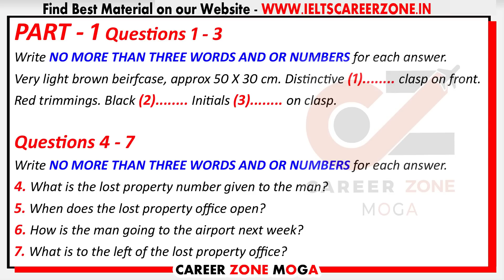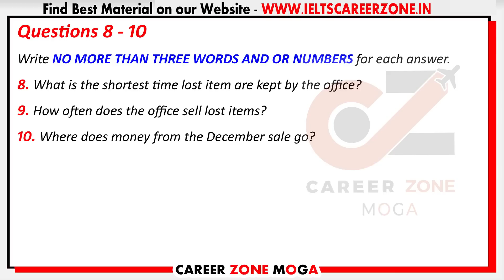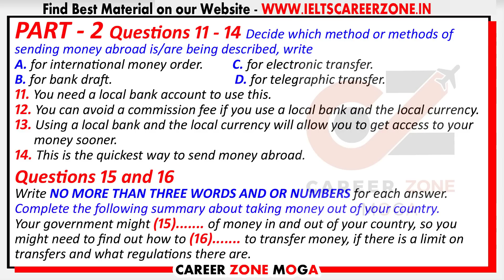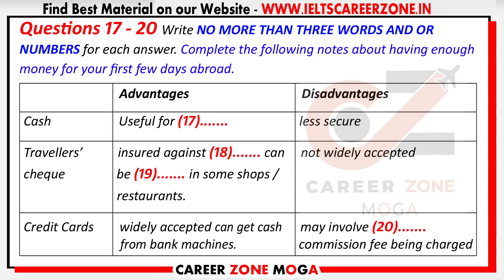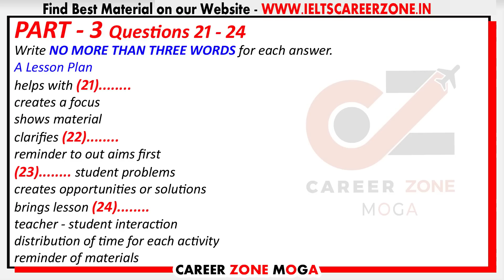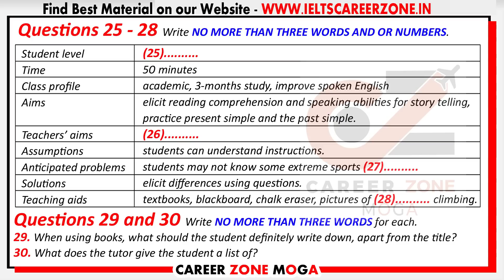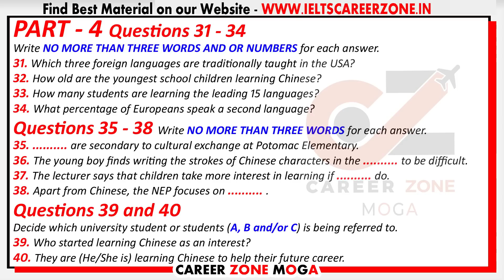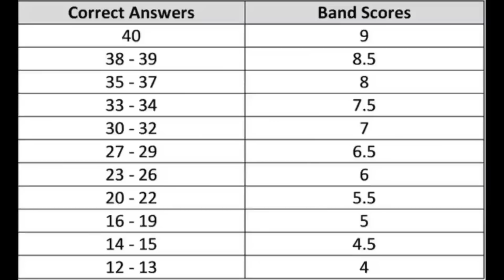IELTS LISTENING PRACTICE TEST 2022 WITH ANSWERS | 18.05.2022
7. 📚 IELTS WRITING VOCABULARY GUIDE - FOR ACADEMIC & GENERAL TRAINING - BEST BOOK TO SCORE 7+

8. 📚MASTER IELTS GENERAL WRITING -

9. 📚MASTER IELTS ACADEMIC WRITING -

10. 📚 25 Listening Tests with Pdf and Audio --NEW FORMAT--

7. 📚 IELTS WRITING VOCABULARY GUIDE - FOR ACADEMIC & GENERAL TRAINING - BEST BOOK TO SCORE 7+

8. 📚MASTER IELTS GENERAL WRITING -

9. 📚MASTER IELTS ACADEMIC WRITING -

10. 📚 25 Listening Tests with Pdf and Audio --NEW FORMAT--